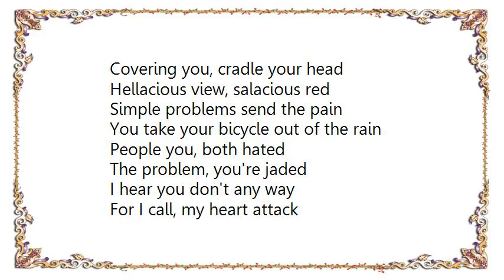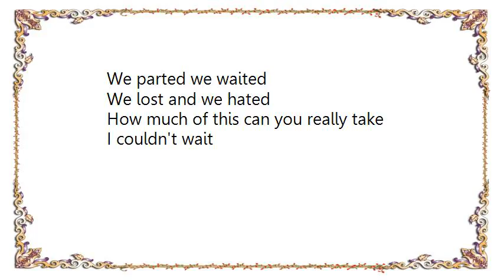Kurt Wagner - I Couldn't Wait Lyrics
[Lyrics Kurt Wagner - I Couldn't Wait]
Covering you, cradle your head
Hellacious view, salacious red
Simple problems send the pain
You take your bicycle out of the rain

People you, both hated
The problem, you're jaded
I hear you don't any way

For I call, my heart attack
Shed me a tear, make me a mess
I would not call you up this late
If I'da known you'd be this way

Proud shapes, before you
Call maybe, I'll know you
Everyone, the will all the same

I couldn't wait
I couldn't wait
I couldn't wait

I fiddled, you faked it
More riddled, than rated
How many fingers do i have up

Thought maybe you would like to wait
Out in the lobby, while they debate
The uncertain future, it's close at hand
Laid out like doughnuts, the promised land

We parted we waited
We lost and we hated
How much of this can you really take

I couldn't wait